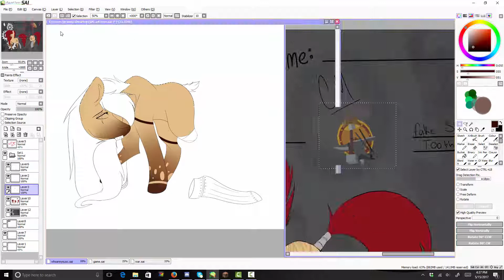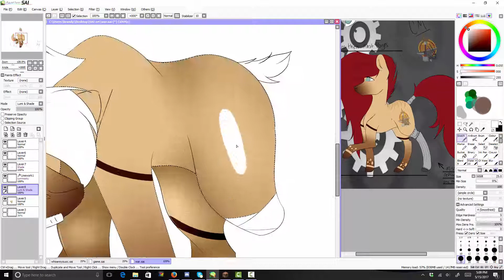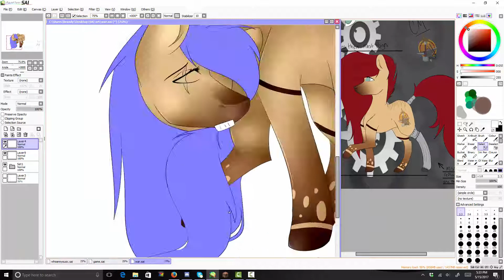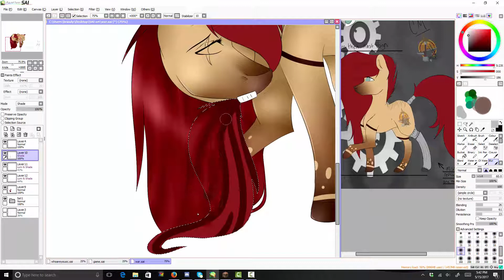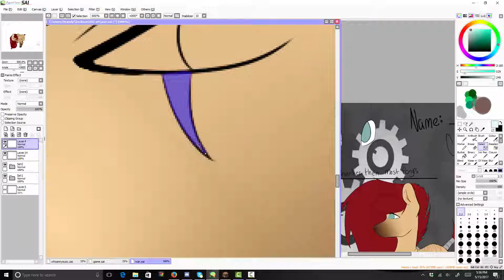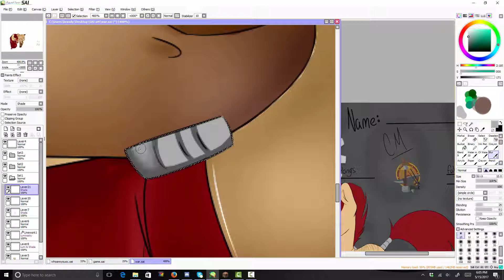war - MLP Speed Paint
i missed you all now this is one of my new oc's i wanted to do some art of her so here it is her back story is still being worked on! i should be posting again im sorry i left there AGAIN school is almost over and it matters what i do this summer if i will be posting a lot again but i hope to see you all again!